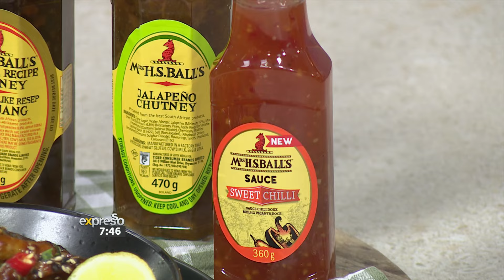Recipe Mrs Balls Sweet Chilli Sticky Chicken Wings - By MRS BALLS